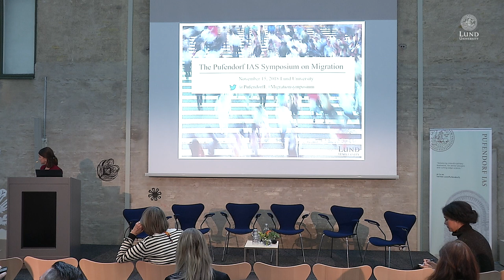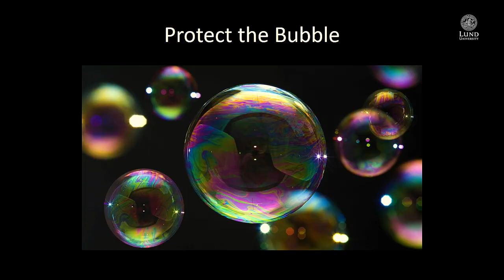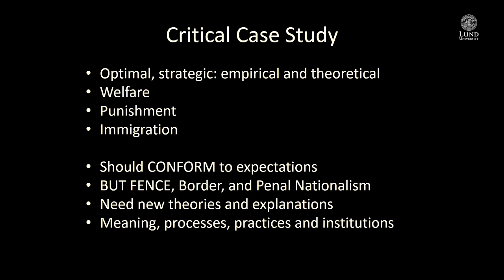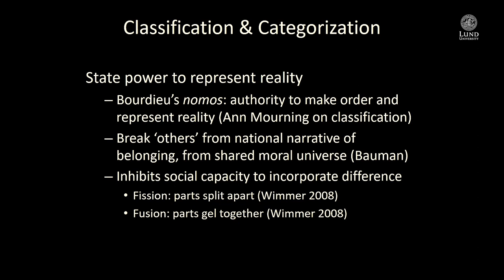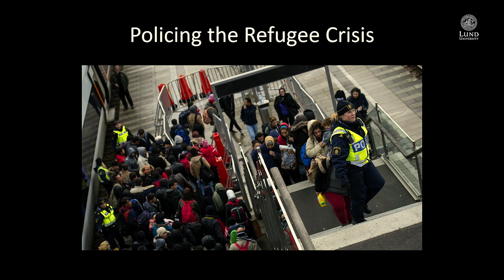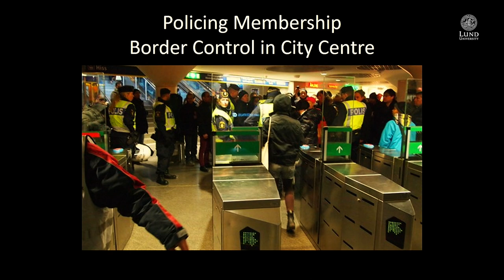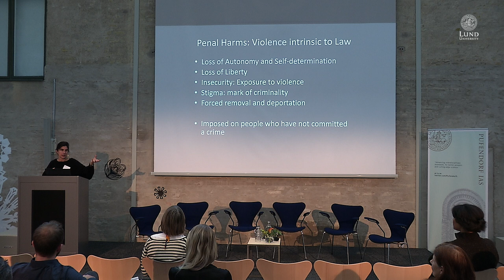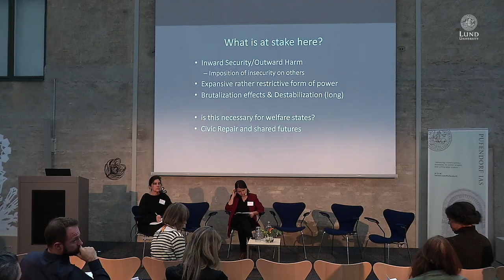The Pufendorf IAS Symposium on MigrationVanessa Barker (Stockholm University)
Speech by Vanessa Barker (Stockholm University) "Nordic Nationalism and Penal Order: Walling the Welfare State" at the Pufendorf IAS Symposium on Migration: MOVING AHEAD: EXPLORING SOCIAL TRANSFORMATIONS IN THE AGE OF MIGRATION